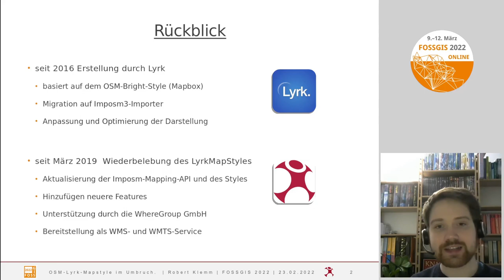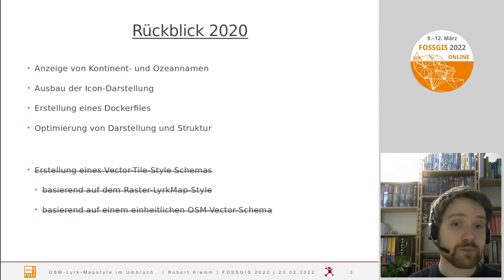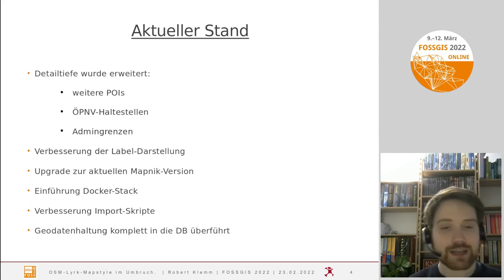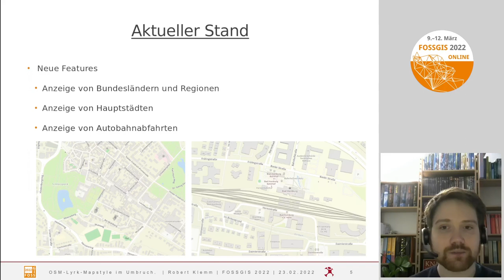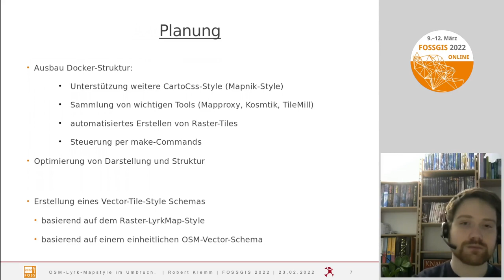2022 - OSM-Lyrk-Mapstyle im Umbruch. Aktueller Stand aus dem Projekt.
Kurze Übersicht welche Erneuerungen im Lyrk-Mapstyle-Projekt dazugekommen sind. Welche Schritte im OpenSource-Projekt in umgesetzt wurden sind.

Der [Lyrk-Mapstyle] ist ein OpenStreetMap-Kartenstyle, der auf dem OSM-Bright Style aufsetzt. Seit 2016 wurde das Projekt gestartet, wurde im Jahr 2020 in neuer Version veröffentlicht. Nach 2 Jahren Pause stehen die Anzeichen für eine neue weitere Version.

Ich erkläre kurz welche Erneuerungen im Release durchgeführt wurden und wie der Lyrk-Style mit Docker-Container klarkommt. Zum Abschluss erzähle ich über die Herausforderungen, welche  in der Zukunft auf das Projekt warten.